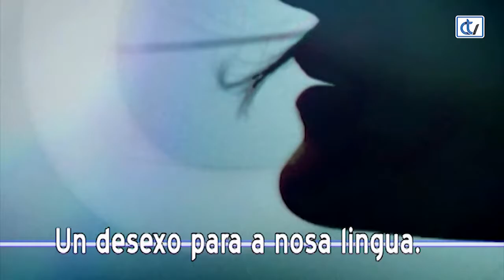Con Voz Propia: Susana Sampedro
Susana Sampedro: actriz